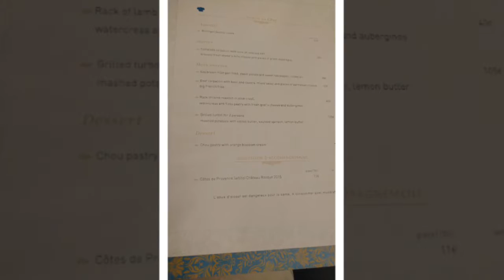Le Train Bleu restaurant in Paris August 13 2016